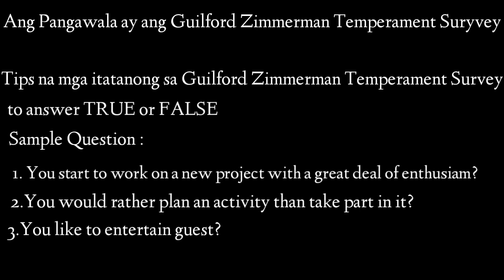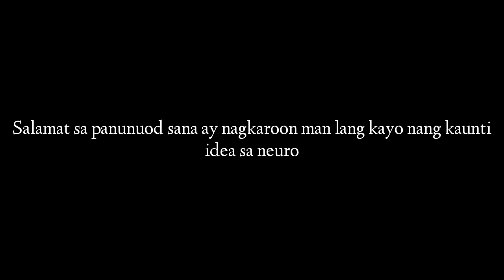MABILISAN TIPS PARA SA NEURO EXAMINATION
Upang mabigay sila nang kaalaman sa pag eexam nang neuro examination